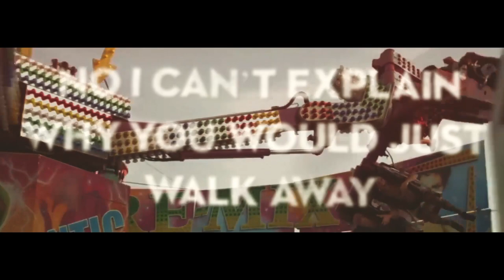We Should Talk - Ferris Wheel (Lyric Video)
Produced, Mixed and Mastered by Tom Iannello

Lyric Video by Aron Blye

Single artwork by Sarah Ellis